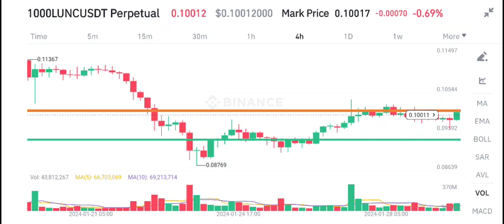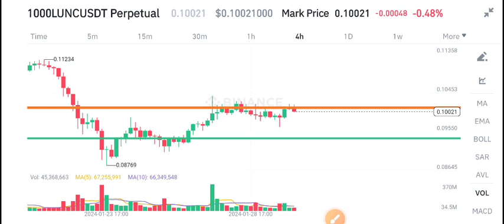Terra Classic Price Prediction Today! Lunc Today News